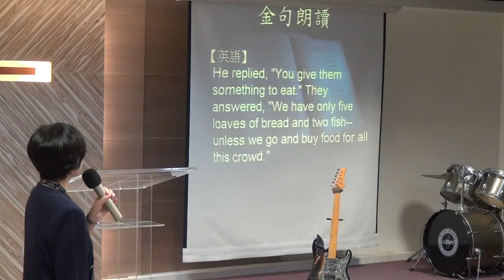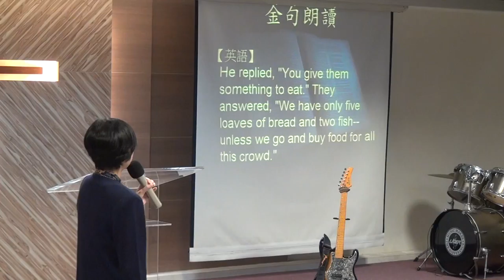20170219華語禮拜 金句朗讀